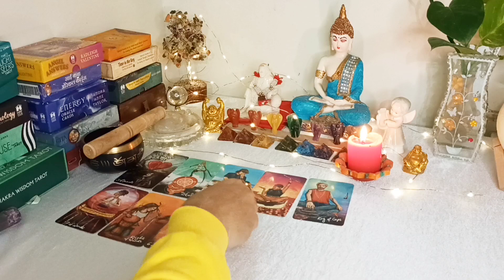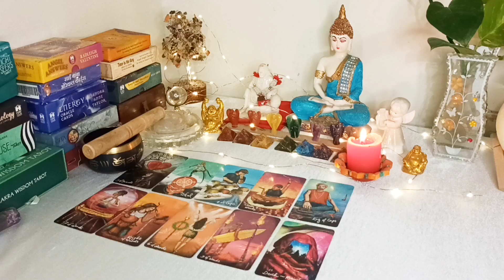GEMINI FEBRUARY 2023 GUIDENCE